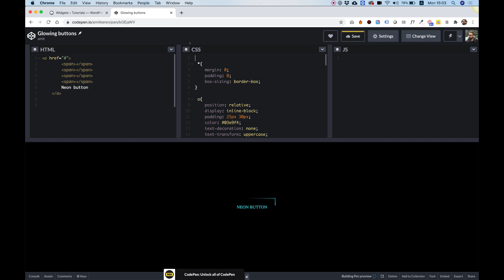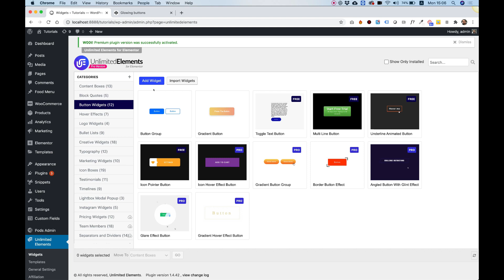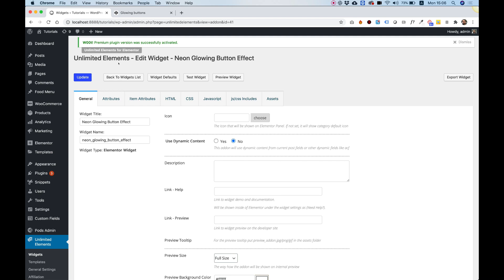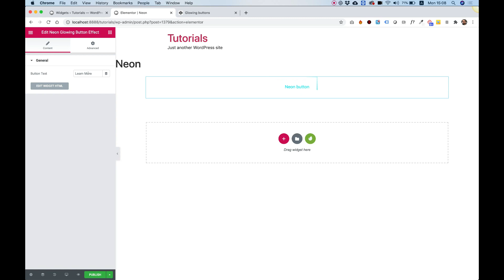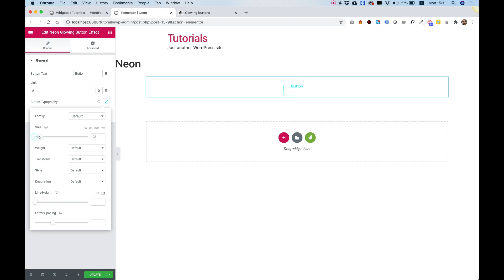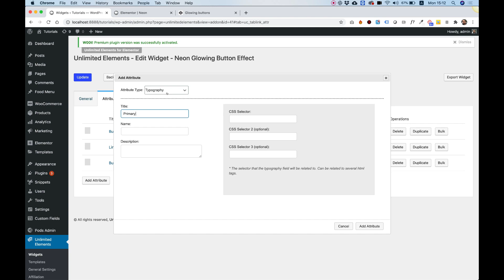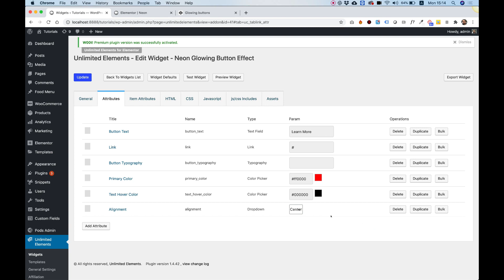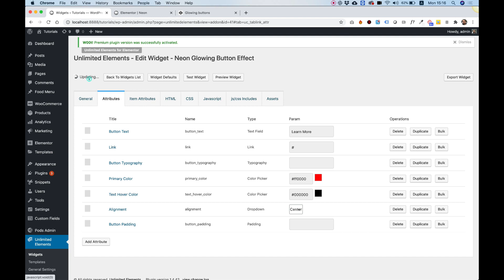Convert any HTML & CSS into an Elementor Widget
In this Tutorial i will show you how to find any html or css on the web and turn it into a editable dynamic Elementor Widget in minutes.